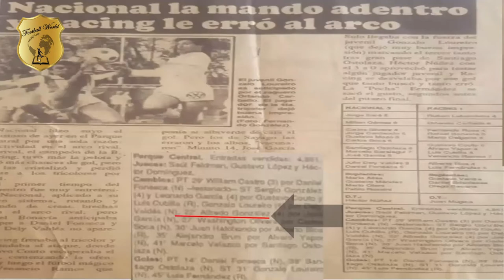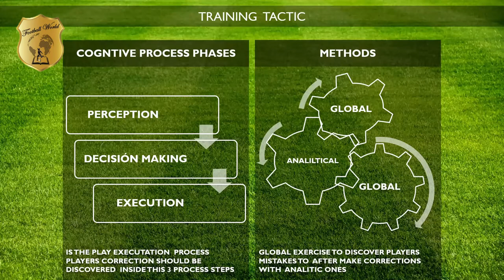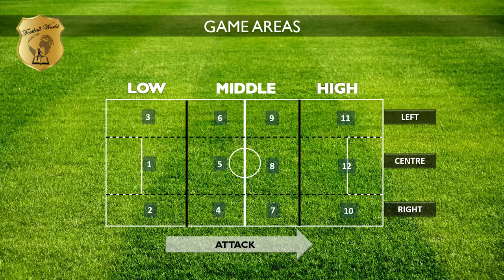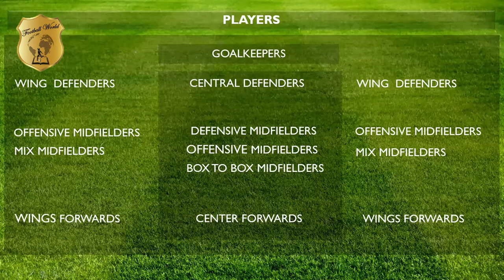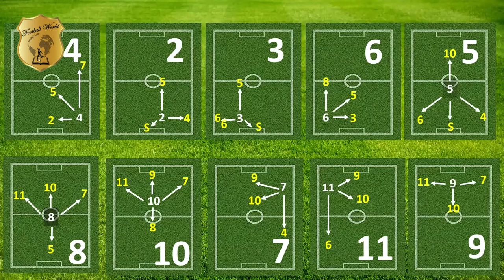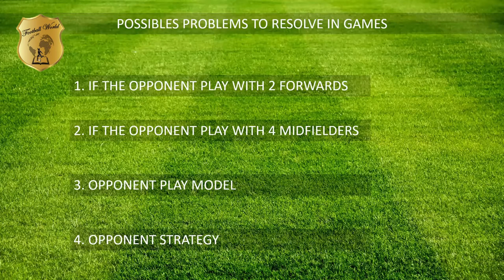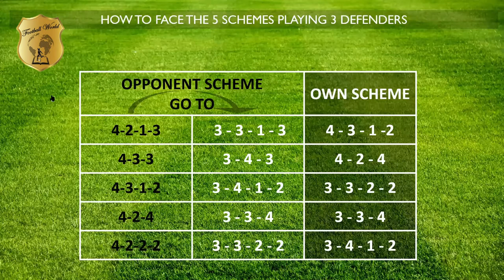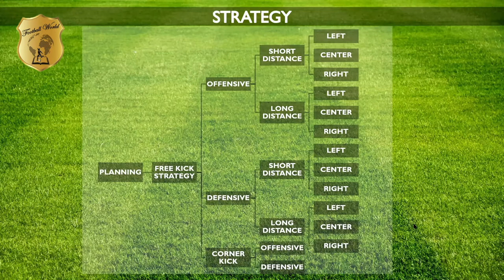الفريق و القرار التكتيكي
محاضرة القرار التكتيكي وأساليب اللعب المختلفة  تنوع طريقة اللعب أثناء المباراة يعزز المرونة التكتيكية جماعيا وفرديا